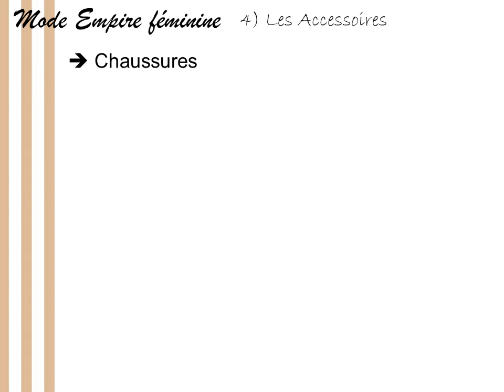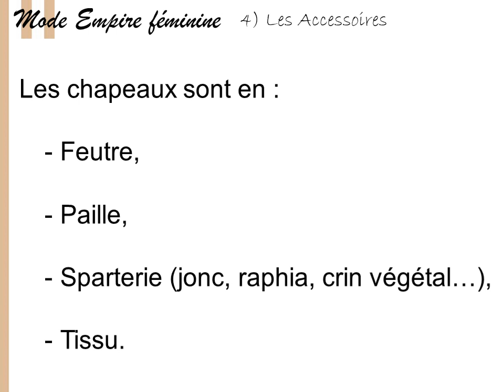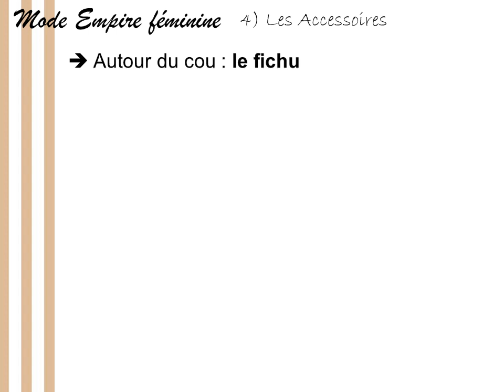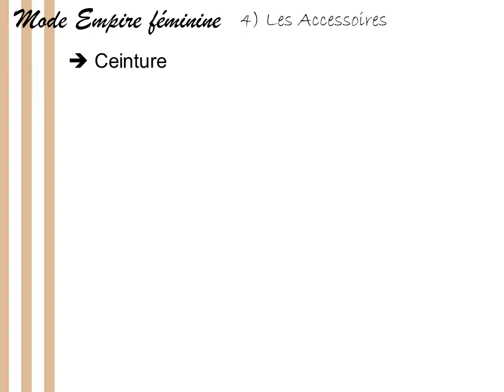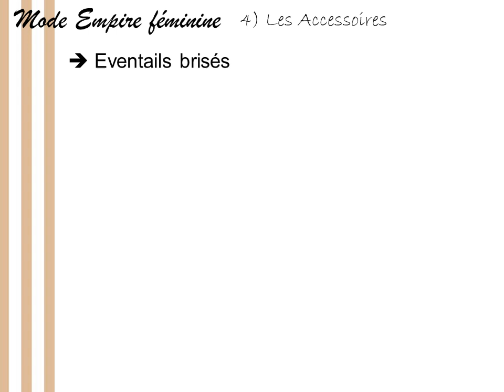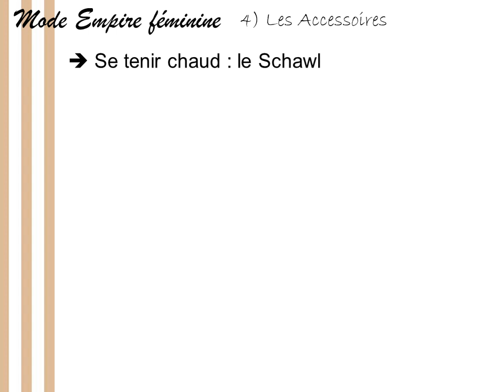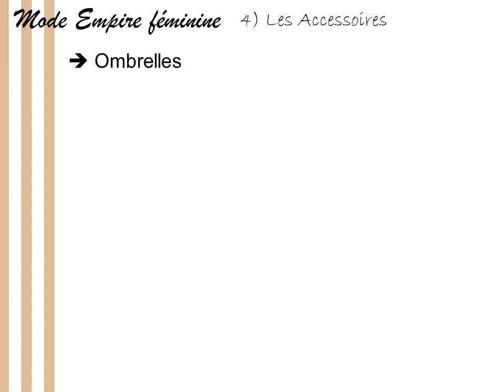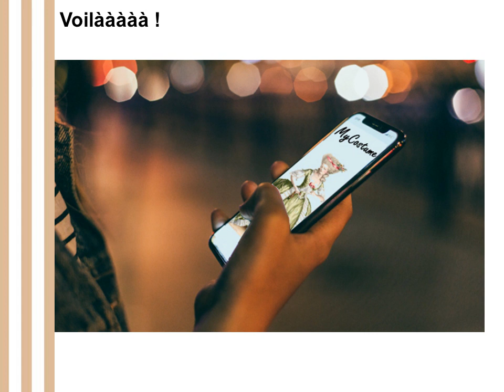Les principaux accessoires Empire (partie 4)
J'aborde la 4e partie de ma série de vidéos concernant l'Empire : les accessoires. Parce que c'est une mode qui est assez "stable dans le temps" alors ça signifie que ce qui fait réellement la mode Empire ce sont ces accessoires. Aucune tenue n'est complète sans eux ! Alors voici la liste des principaux, et comment les trouver ou les faire.
NB1 : Des vidéos plus détaillées viendront plus tard, car j'ai assez de sources pour parler pendant des heures des chapeaux, chaussures ou des fichus.
NB2 : La majorité des gravures viennent du une mine d'or !